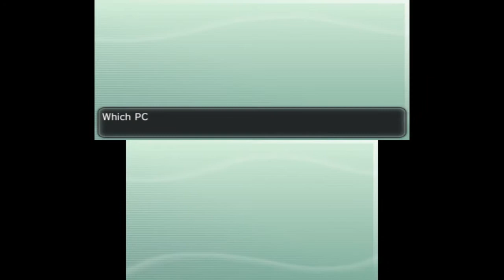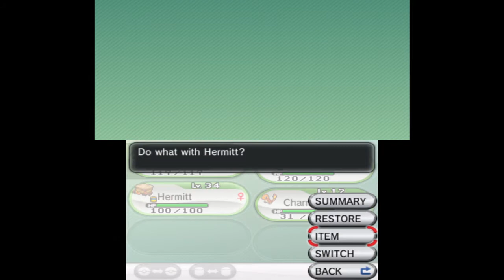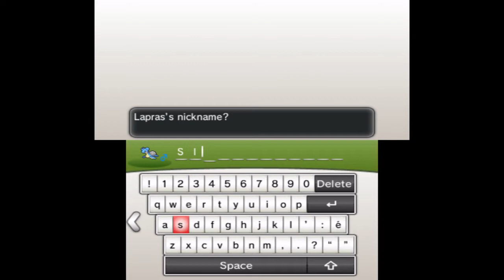Pokémon Y Playthrough Part 18 - Fighting Korrina Again...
Third times a charm. This should be our last encounter with Korrina now, and now we have access to Mega Evolution. Not sure if or when we will get someone that uses Mega Evolution.

Thanks again for clicking on the Video, your support is always appreciated!